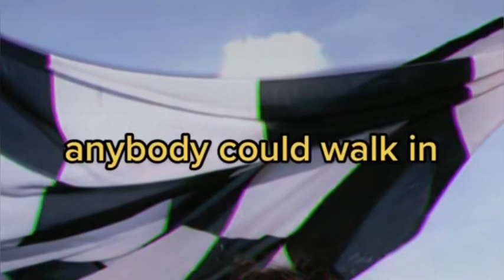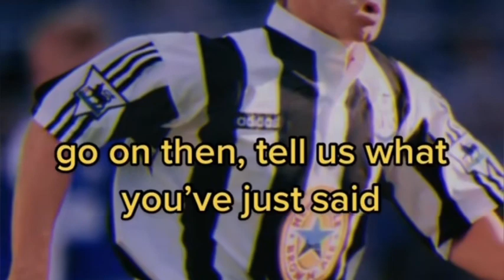David Ginola’s Newcastle Culture Shock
Very funny story about Ginola’s arrival at nufc told by John Beresford on the under the cosh podcast